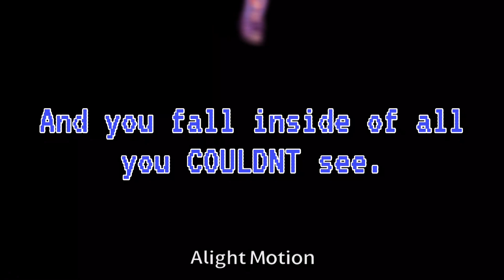“See how I laugh, at you.” || Trialed || WIP.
The first bit is supposed to be a warning thingy, idk I need a better one but im too tired to do it.

The whole video is around 1 minute and 17 seconds long…. This is not going to be finished soon im afraid.